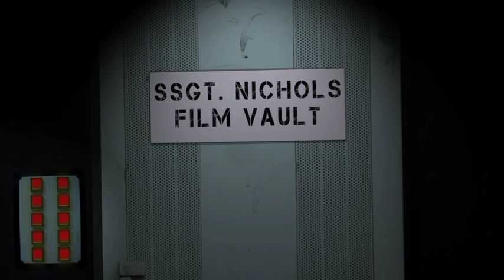Marines Are Hard. OOH RAH Drill Instructor Part 13.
Marine Corps Drill Instructors GONE WILD!!! Part 13 of our online video series from the archive vault of Moto Entertainment - America's Military Media Company.